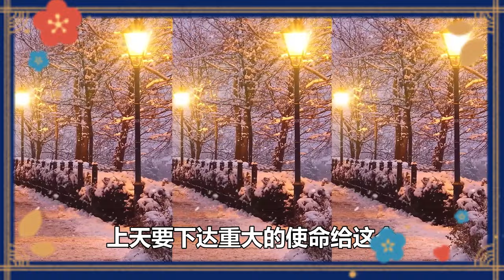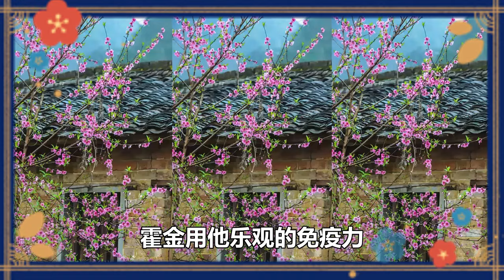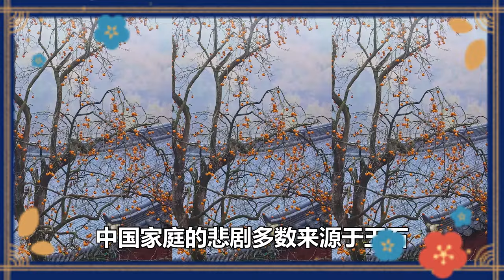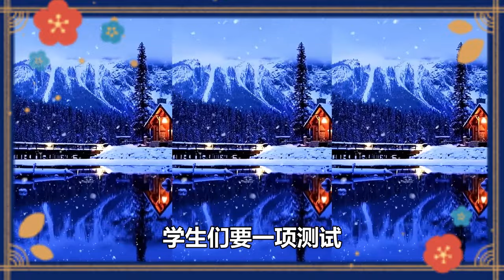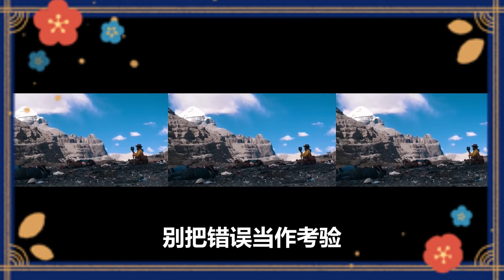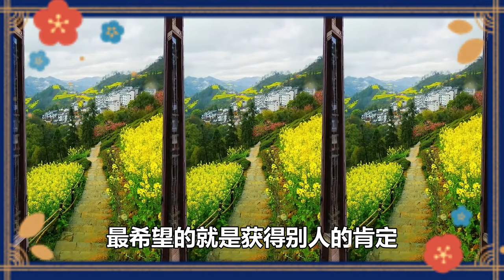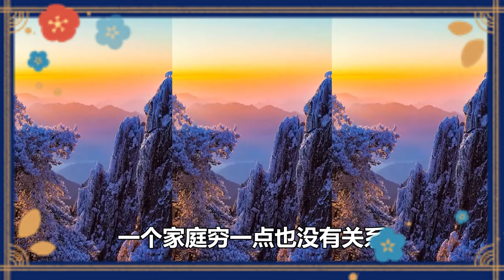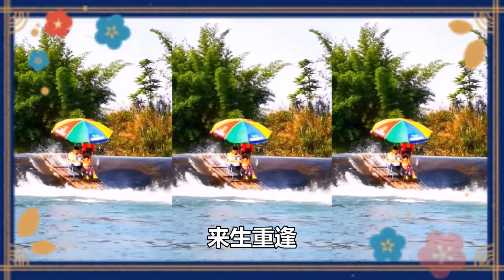禪意人生合集：當你落魄的時候，用好這三件「法寶」，一定可以絕處逢生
佛说，生命中的许多东西是可遇不可求，刻意强求的得不到，而不曾被期待的往往会不期而至。因此，要拥有一颗安闲自在的心，一切随缘，顺其自然，不怨怒，不躁进，不过度，不强求，不悲观，不刻板，不慌乱，不忘形，不以物喜，不以己悲；随缘不是听天由命，而是以豁达的心态面对生活。